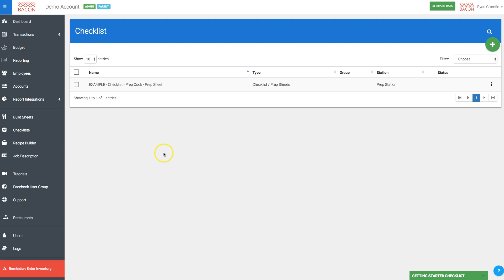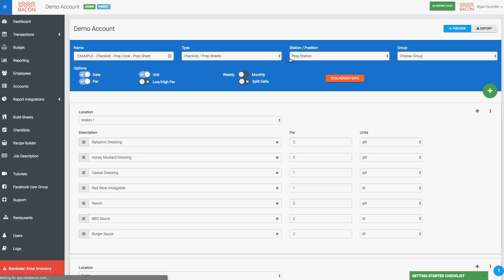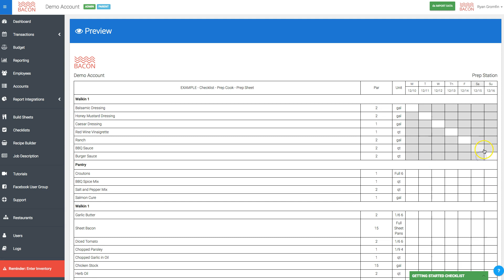clickBACON Ninja Tip - Block Cells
►TRY clickBACON for FREE:
► FREE “WHY YOUR RESTAURANT IS NOT AS PROFITABLE AS IT SHOULD BE” TRAINING: